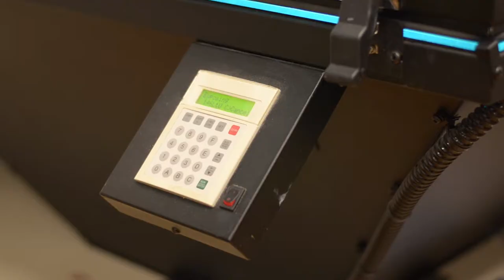Iconick Presents: Design Socks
The behind the scenes video of a new project: Iconick Presents Design Socks.

Camera: Iconick
Edit: Iconick